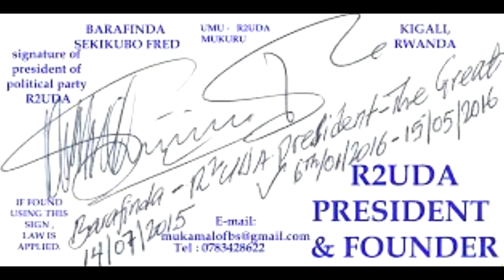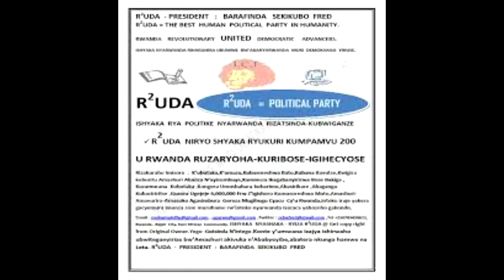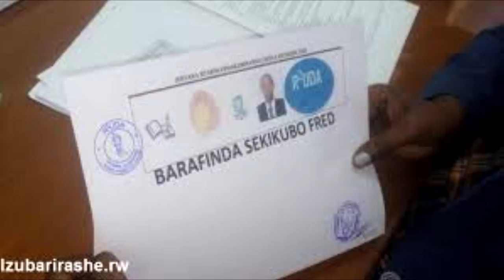R2UDA - BARAFINDA SEKIKUBO FRED